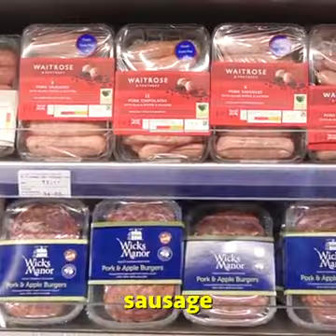Toleransi Beragama di Uni Emirat Arab